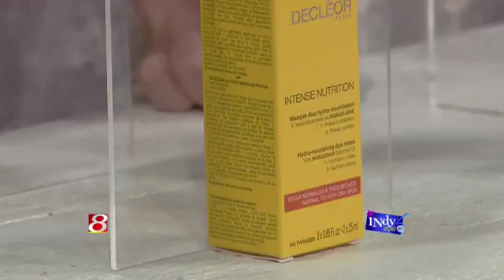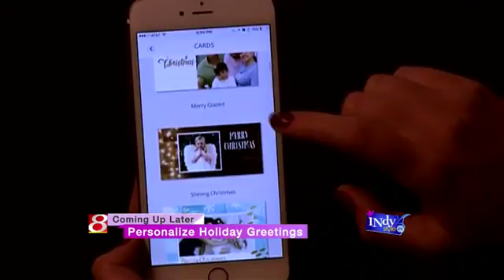It's a Glam Thing - Spice Rack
Host: Enya Flack